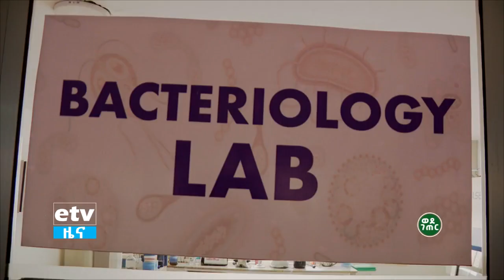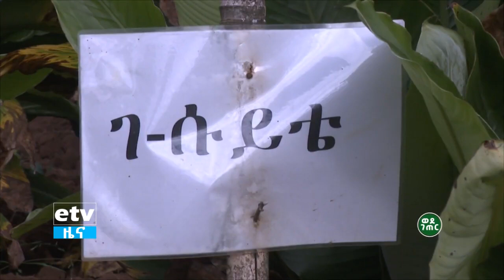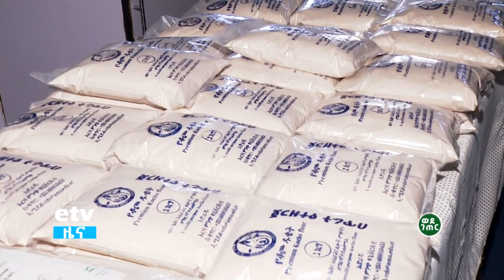The Green Gold- Enset:ETV